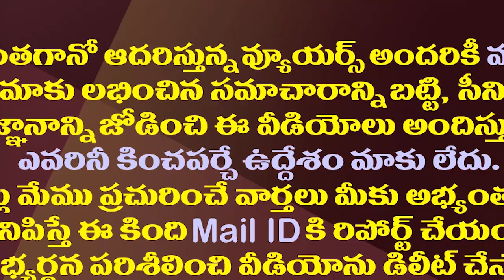చంద్రబాబు సీఎం కాకూడదు అంతే.. రంగంలోకి దిగిన ముద్రగడ||Chandrababu should not be the CM by mudragadda